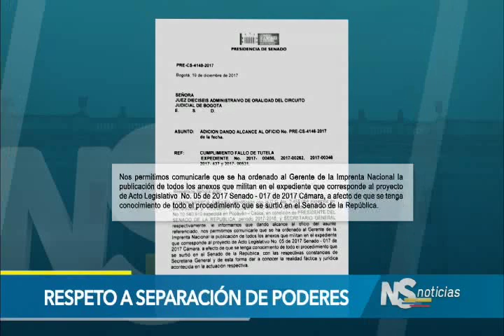Noticiero del Senado emisión 21 de diciembre de 2017